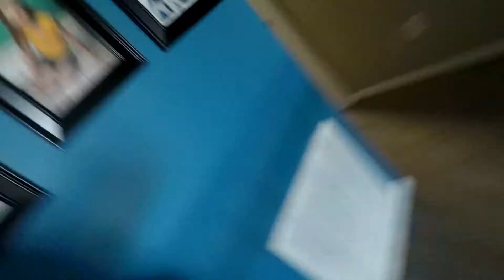I got ran over and I was driving!!!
Good morning Monday Crew (MC)
Another evening of messing around with the truck and playing with the kids.
Short video and most of this was recorded with no external mic so audio not that great (Sorry)

Added Music to hide allot of the GoPro camera shaking sounds

And don't forget to hit that "LIKE" button (MC)!!